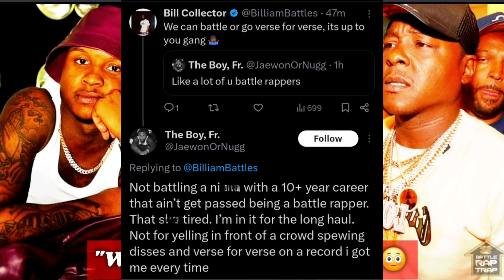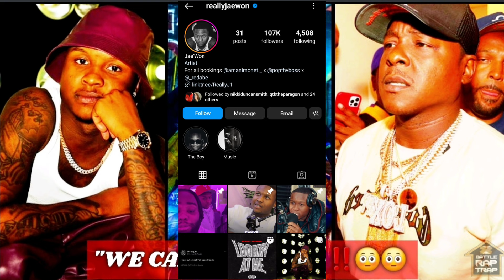Jadakiss SON & Bill Collector GETS INTENSE (MUST SEE😳)‼️😱